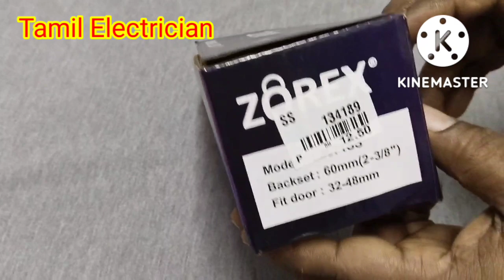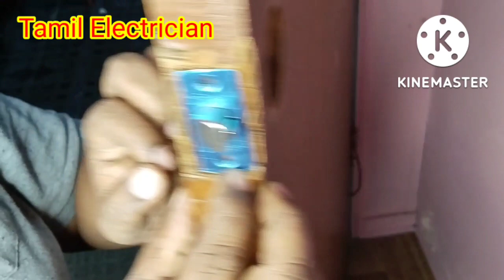How to install cylinder door lock in Tamil/How to replace door lock in Tamil/How Fix door lock